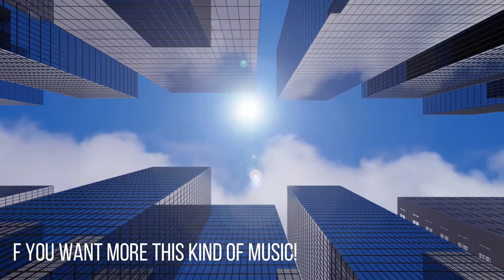Instrumental Talk Show Background Music [No Copyright]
Instantly transform any text into a 100% Human-Sounding VoiceOver

This happy instrumental background music is non copyrighted (No Copyright Music / Royalty Free) so you can use this song in your talk show, corporate video, commercial background music on YouTube videos or any other video projects you need background music.

Great for vlog background music while talking,